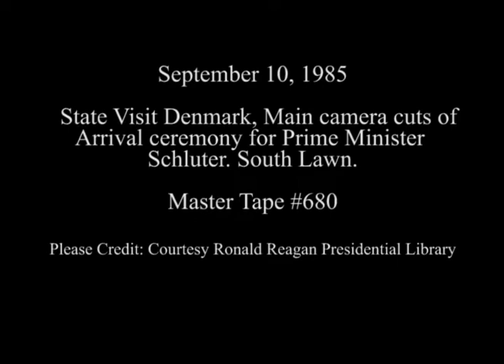Cuts of Arrival Ceremony for Prime Minister Schluter of Denmark on September 10, 1985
Full Title: State Visit Denmark, Main camera cuts of Arrival ceremony for Prime Minister Schluter on the South Lawn on September 10, 1985

Transcript:  N/A

Production Date: 9/10/1985

Access Restriction(s):Unrestricted
Use Restriction(s):Unrestricted